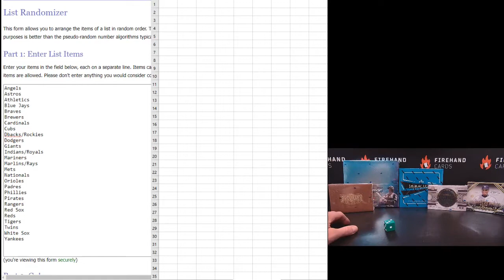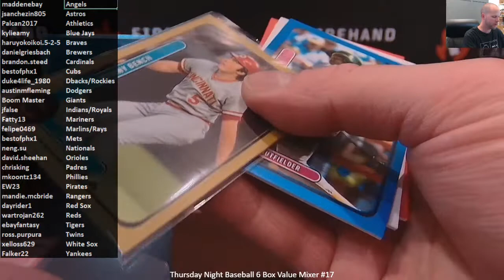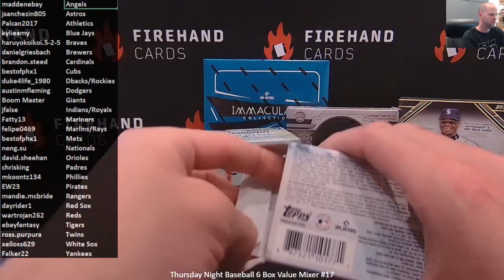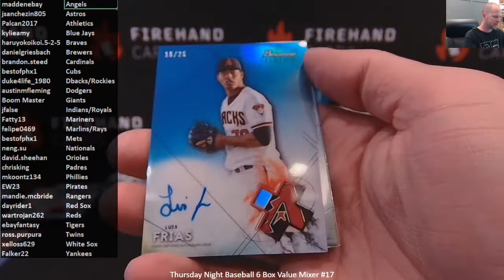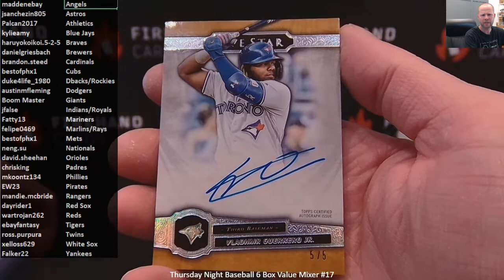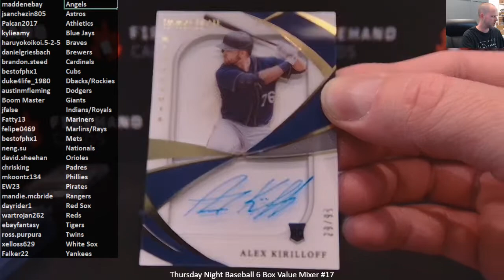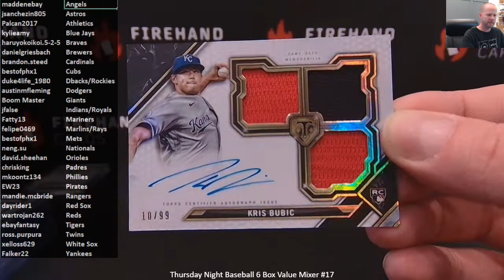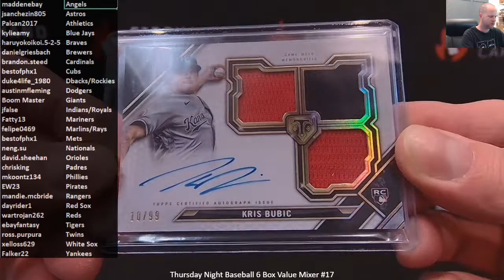Thursday Night Baseball 6 Box Value Mixer #17